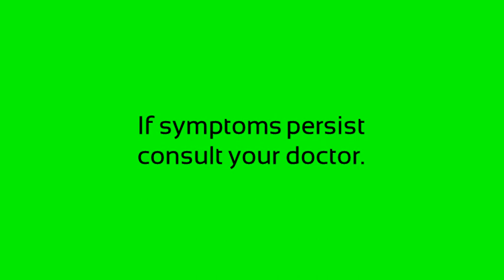Family Rubbing Alcohol New Radio Commercial (2019)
Family Rubbing Alcohol: Hindi lang pang-pamilya, pang-sports pa!
Isopropyl Alcohol ang generic name ng Family Rubbing Alcohol